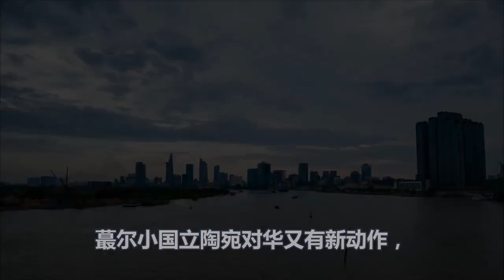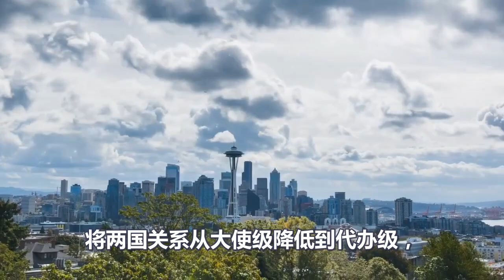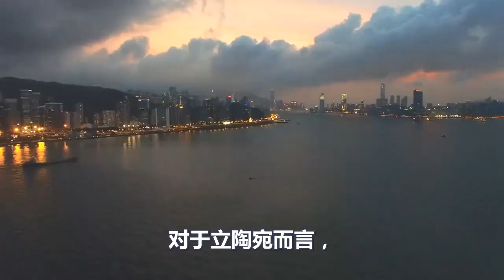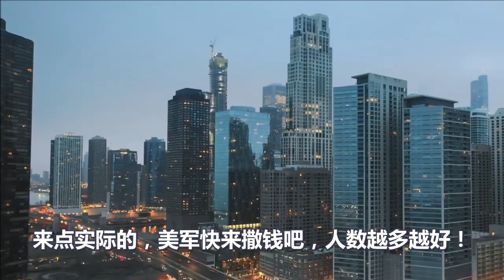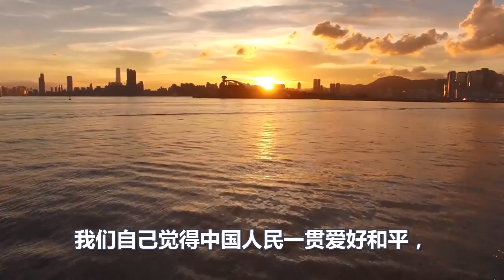突发！立陶宛撤回全部驻华外交人员！里面果然有鬼！